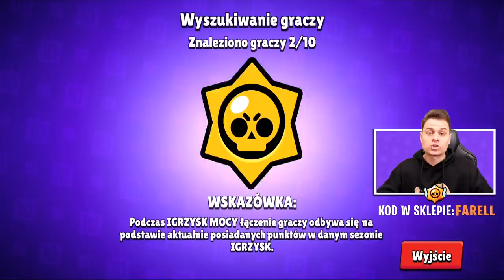Tego się nie spodziewałem... Brawl Stars Polska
Witajcie dzisiaj otworzymy sobie ofertę za 50 gemów z której wypadnie...